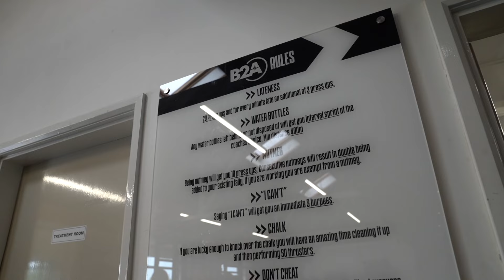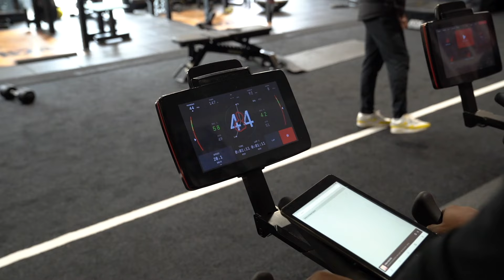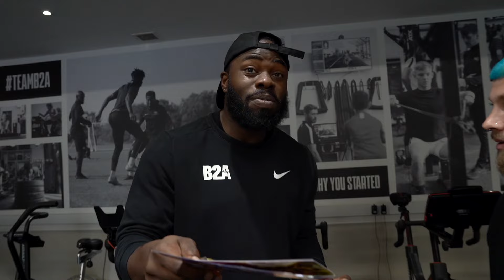ROAD TO RECOVERY WITH FEMJAY (VLOG)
My Youtube Family ! Join me on a episode of me documenting a six-month journey on the 'Road to Recovery' 'Through the pain I still managed to discover moments of laughter ! And remember if I can do it you can do it to !
James Alabi
aka
FEMJAY